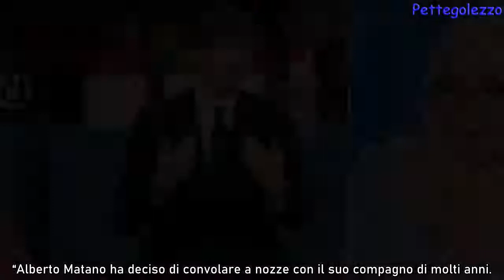Alberto Matano, colpo di scena: “Si sposa a luglio: officia Mara Venier”